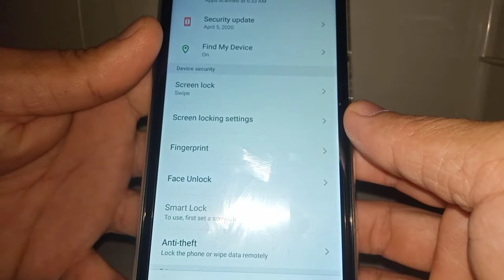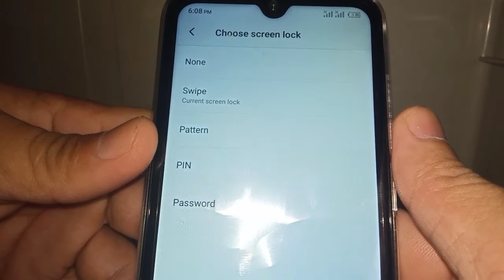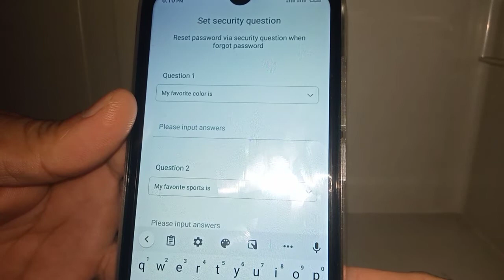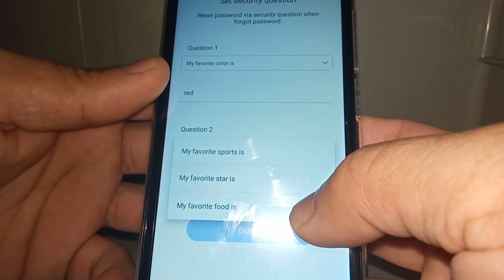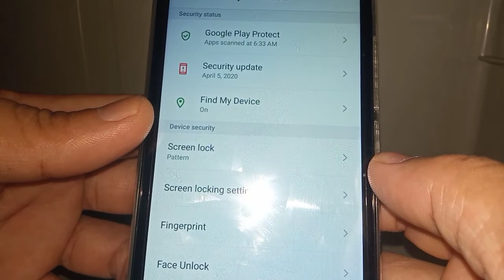How to Enable Screen Lock in itel S15 | PATTERN Lock Screen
Do you want to be secure your itel mobile phone. In this tutorial I will teach you how to enable screen lock in itel S15.

Thanks...